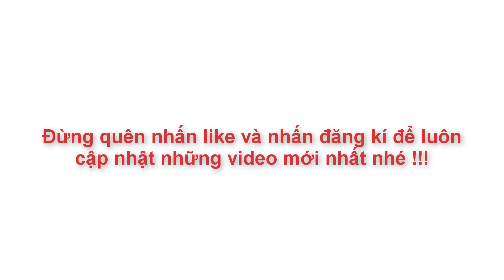Cách Làm Bánh Đúc Nóng Đơn Giản Không Cần Nước Vôi Không Cần Hàn The | Góc Bếp Nhỏ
Có ai là fan của món bánh_đúc không ạ ? Lâu lâu chúng ta làm một bát bánh đúc nóng thì còn gì tuyệt vời hơn đúng không ạ ??? Hôm nay GBN sẽ chia sẻ cùng anh chị và các bạn cách_làm_bánh_đúc_nóng để chúng ta có thể tự làm ngay tại nhà mỗi khi thèm nhé.